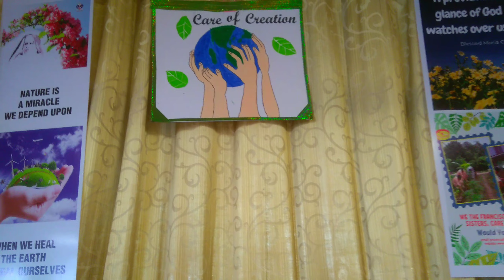Mount Mary Fair 2022 / Bandra fair. Tourist place in Bandra - Bandstand, Fort, Bandra Worli Sea link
Namaste friends,

Attractive tourist place in Bandra, Mumbai

Mount Mary Fair 2022 / Bandra fair ll Bandstand, Bandra fort & Garden ll Bandra Worli Sea Link